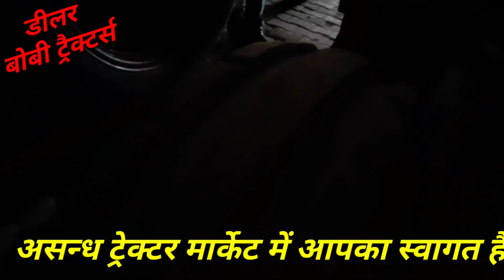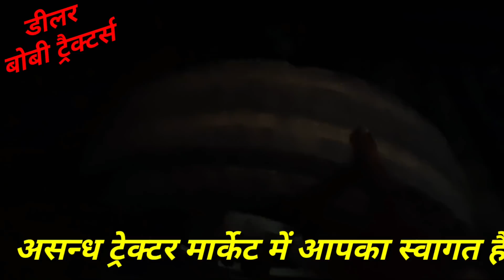ट्रैक्टर मण्डी असंध पार्ट 46 नये जयसे पुराने ट्रैक्टर खरीदने का सुनेहरा मोका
SONALIKASIKANDERDI750/55HP24गेयरकेसाथ
SONALIKASIKANDERDI60/60HP12+12गेयरकेसाथ
SONALIKATIGERDI55/58HP
SWARAJ963FE4X4मेंडालेंBELARUSके13/6/38केटायरदेखोकैसालगताहै
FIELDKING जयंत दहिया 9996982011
ANTIQUEBELARUS1971माडॅलन्यूलूकमें मोडिफाई
MAHINDRA605DI-MSARJUNNOVA
NEWHOLLAND3600-2ALLROUNDERPLUS4WD
10कम्पनियोंकेHARWESTERवोभीअलग-अलगमाडॅलआपकोजोपसंदहोवहींखरीदे
हरियाणाकासबसेज्यादा(120HP)BAILARUS18/4/3केटायरडालेहैंतोबेशुमारताकत